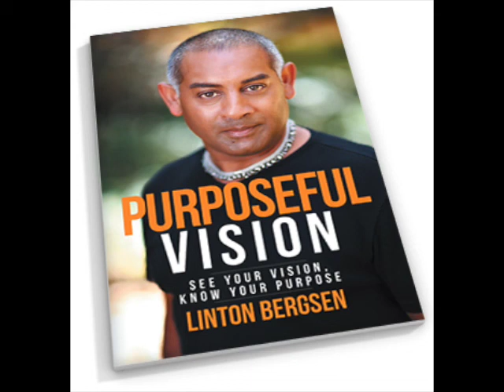Dr Michelle Cohen of LA Talk Radio interviews Linton Bergsen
Dr Michelle Cohen of LA Talk Radio interviews Linton Bergsen as she states on his “Really good,smooth ,not that complicated” book Purposeful Vision.